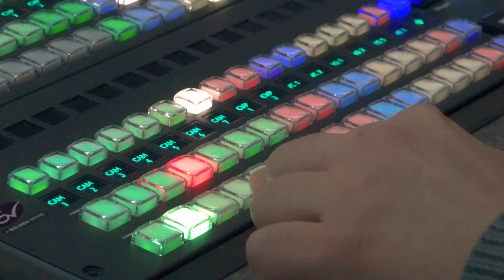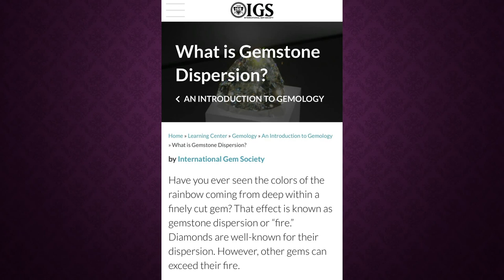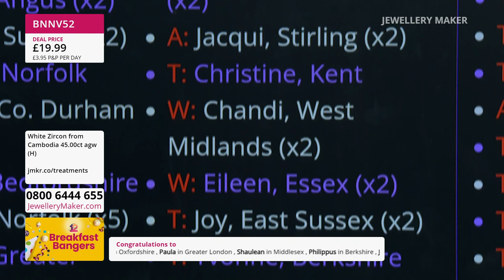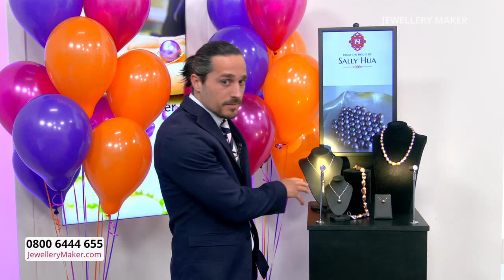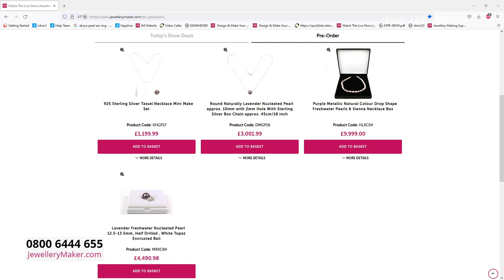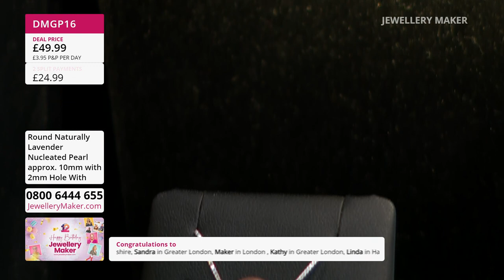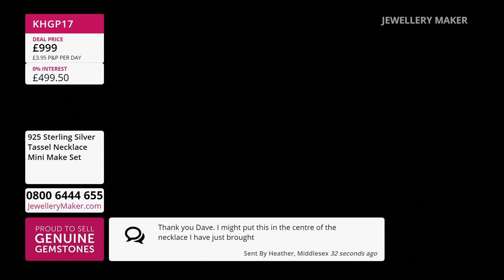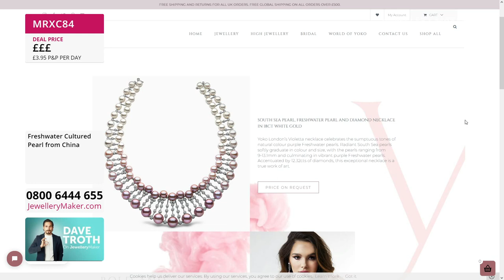JewelleryMaker LIVE 30/04/22